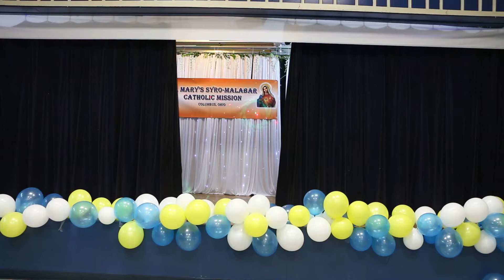Thirunnal 2022 CCD Skit